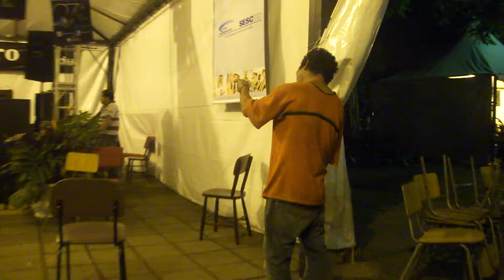Tulasi toca na Feira do Livro (03)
Banda de rock Tulasi se apresentou na Feira do Livro de Cachoeira do Sul (RS) em 09 de outubro de 2011.